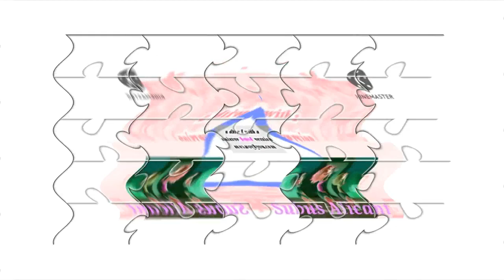PBS Kids Logo (Insects) Effects Round 19 Vs Everyone